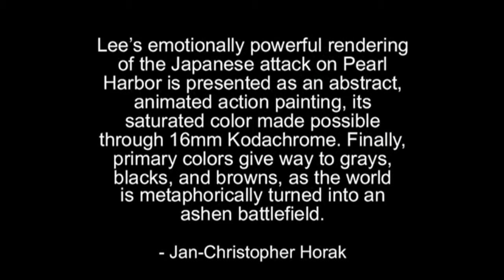Żeńska Forma - "1941" by Frances Lee.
Abstract, animated action painting by Frances Lee scored by Żeńska Forma.